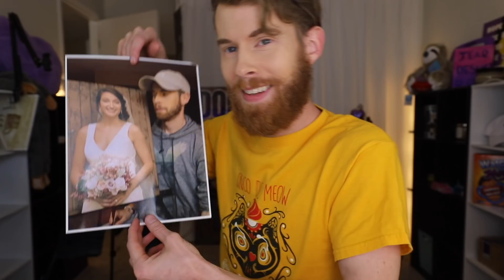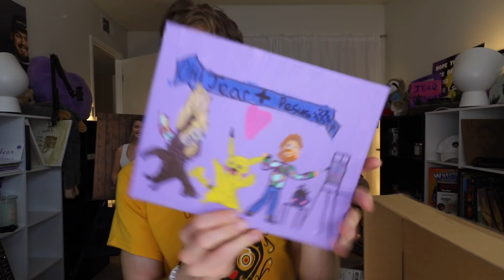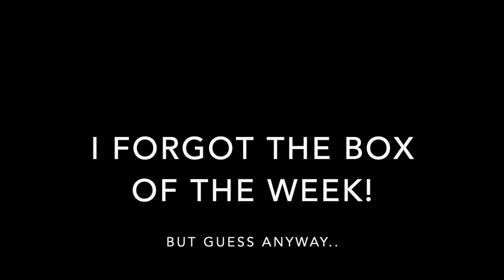THIS THING IS 134 YEARS OLD! (OPENING!)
I don't know who trusted me with something this fragile..

Follow me on deeeeez!

Love y'all!